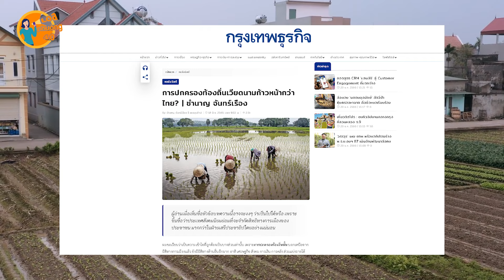Người TQ Than Phiền Ngao Ngán Khi Xem Video Thực Tế Cuộc Sống Gần Nhà Máy Foxconn Của Công Nhân VN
Người TQ Than Phiền Ngao Ngán Sau Khi Xem Video Thực Tế Cuộc Sống Gần Nhà Máy Foxconn Của Công Nhân VN || Loa Phường 4.0